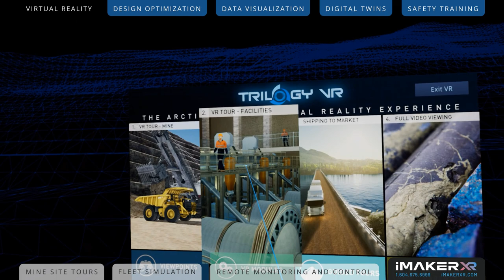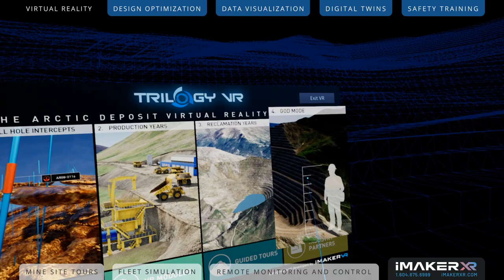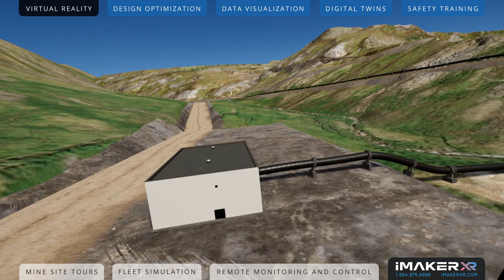iMakerXR Demo 2024 - Virtual Reality for the Mining Industry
Step into the future of mining with iMakerXR’s latest virtual reality demo for 2024! Explore immersive 3D environments that bring mining operations to life like never before. From underground ore body visualization to real-time equipment simulations, VR is transforming the way the mining industry operates, plans, and trains.

In this demo, you’ll witness how virtual reality is shaping smarter, safer, and more efficient mining processes. Experience the power of VR as a tool for problem-solving and innovation, unlocking new possibilities in exploration, planning, and safety. Watch now and see how iMakerXR is redefining the mining industry with virtual reality!